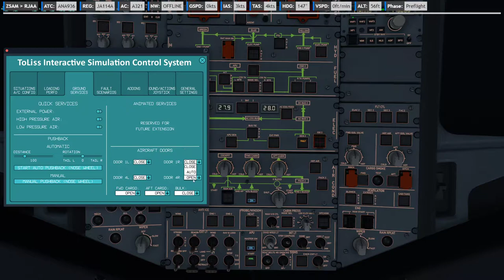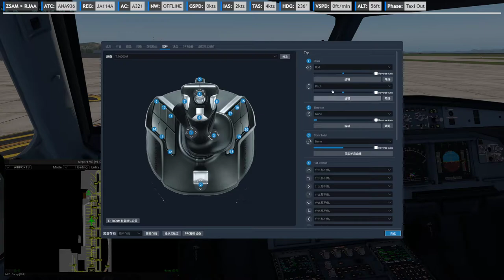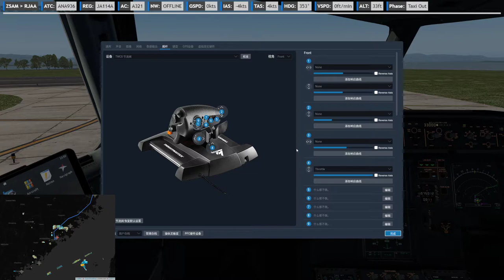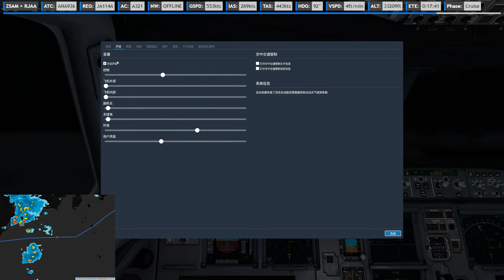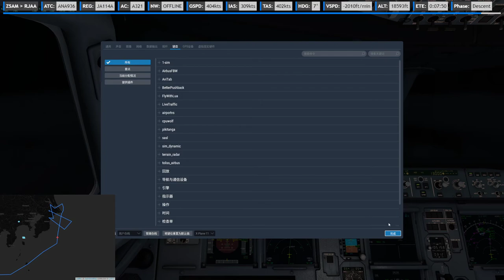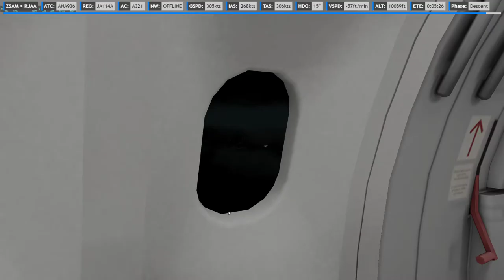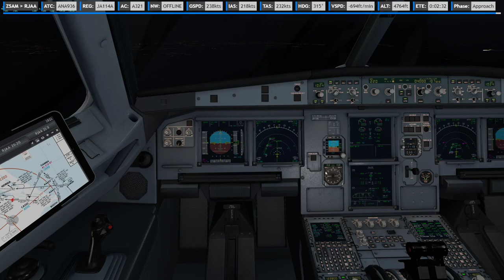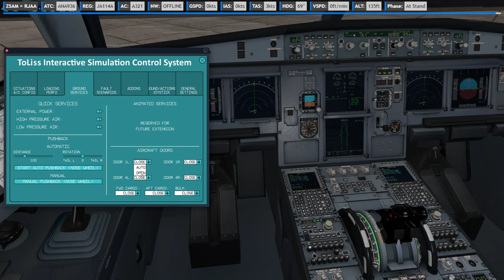XP11 | ToLiss A321 | ✈ ZSAM → RJAA | NH936 20200417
Full video
    -ASP4
    -EFBV2
    -ChasePlane
    -ASXP
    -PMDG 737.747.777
    -QW787
    -AS320.321
    -FSL320
    -FFA320.A350.B777
    -JDA330
    -ToLiss A319.A321